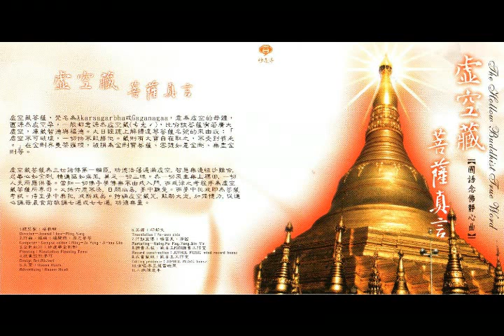妙蓮華CK-4552 念佛靜心曲-虛空藏菩薩真言 01 梵唱版